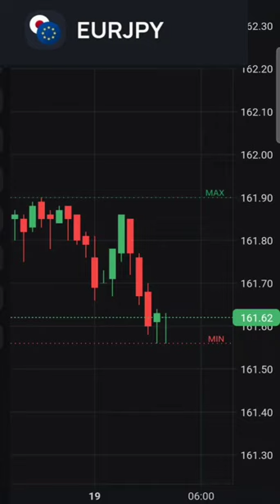1 Euro equals 161 62 Japanese Yen / Japan